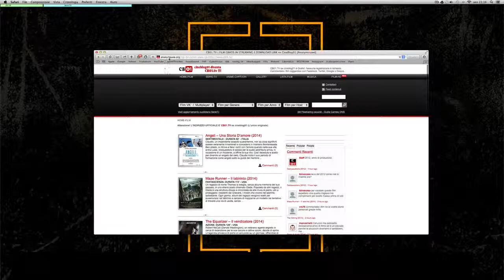Aprire sito bloccato/oscurato in un attimo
Come aprire un sito che è stato oscurato con pochi click